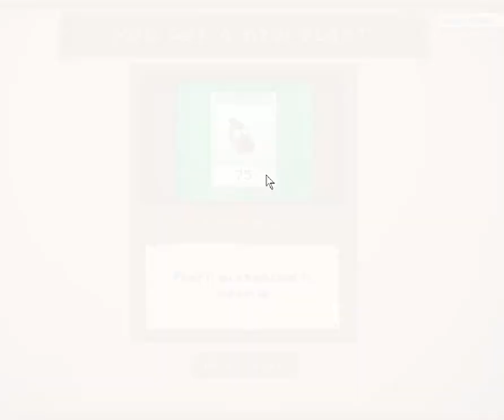The end is near (Plants Vs Zombies #9)